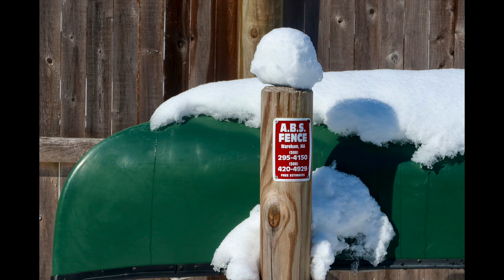My Backyard Winter wonderland Feb 2021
There is endless beauty and adventure right in our own backyards every day. Right now it is Winter in New England and after about an hour of shoveling I thought I'd check out how the show  the snow, ice and sun were premiering .